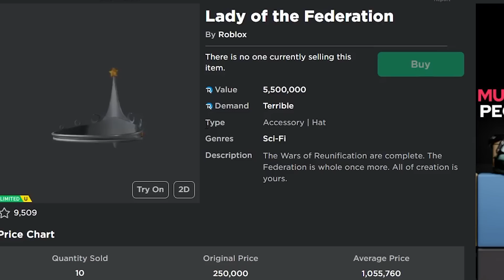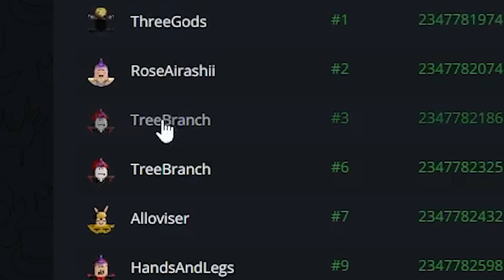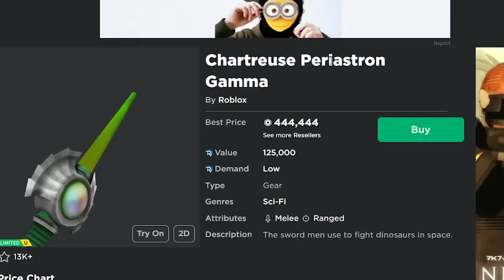This Limited Was Deleted From Roblox